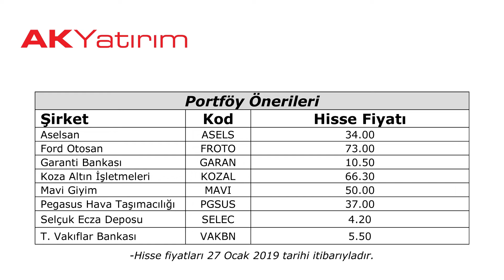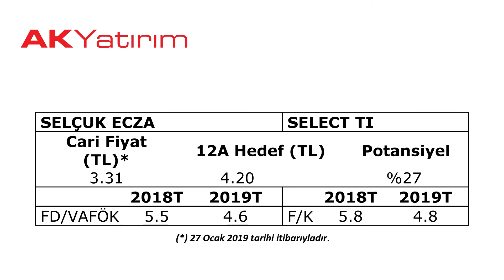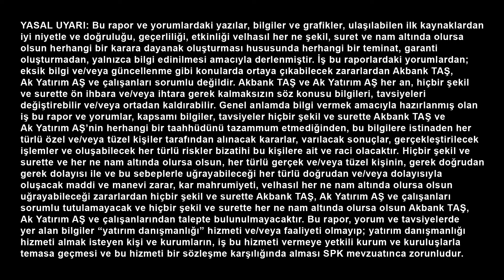Portföy Değişiklikleri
Hisse Senedi model portföy öneri listemiz güncellendi. Detaylar için videoyu izleyin.